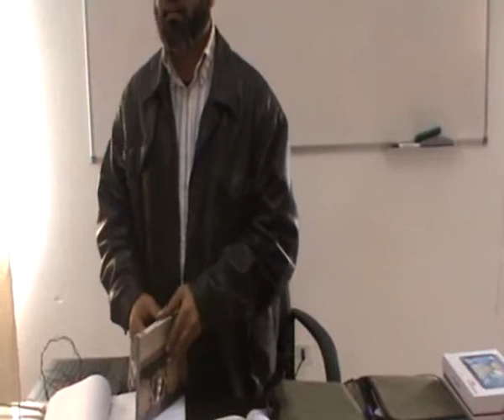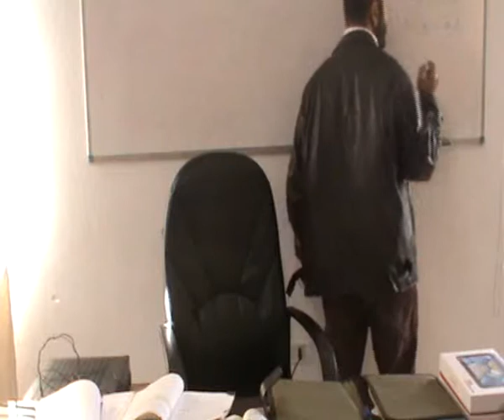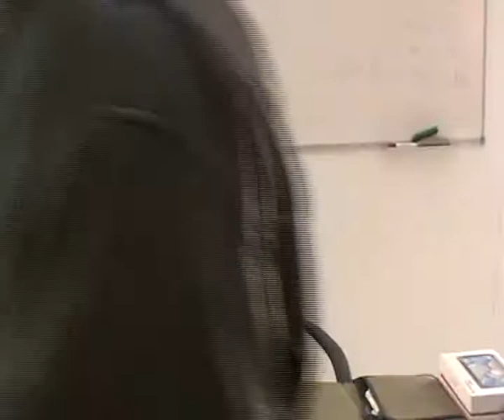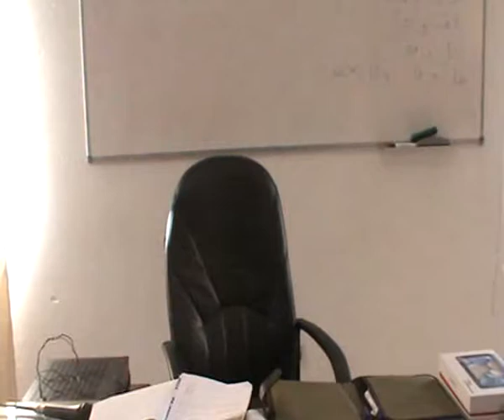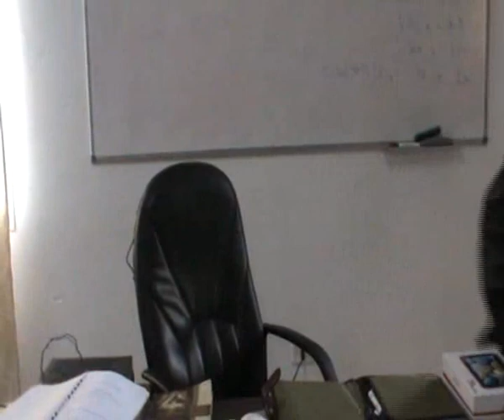درس عـ06ـدد في مادة التجويد لطالبات السنة الأولى